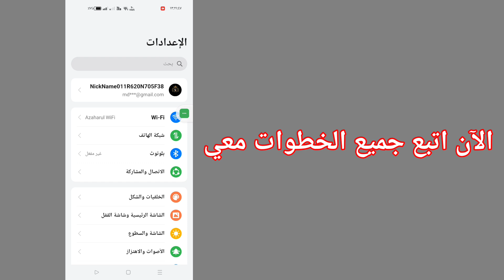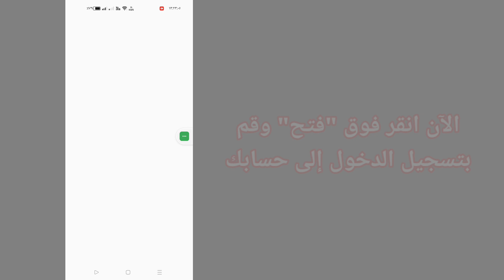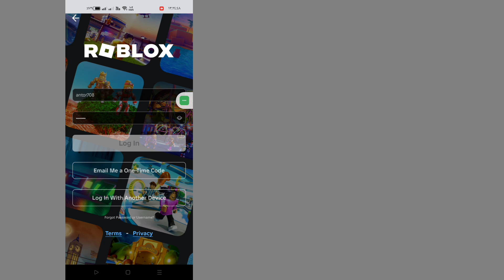كيفية إصلاح خطأ الاتصال في Roblox || غير قادر على الاتصال بالخادم، يرجى التحقق من الإنترنت لديك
كيفية إصلاح خطأ الاتصال في Roblox..

كيفية إصلاح خطأ الاتصال في Roblox || غير قادر على الاتصال بالخادم يرجى التحقق من الإنترنت الخاص بك

إصلاح Roblox غير قادر على الاتصال بالخادم يرجى التحقق من خطأ اتصال الإنترنت الخاص بك || Android و ios

شكرًا جزيلاً للجميع لمشاهدة الفيديو الخاص بي على "إصلاح Roblox غير قادر على الاتصال بالخادم يرجى التحقق من خطأ اتصال الإنترنت الخاص بك || Android و ios". آمل أن يكون هذا مفيدًا وأنك تعلمت شيئًا مثيرًا للاهتمام.

يمكنك المحاولة وكل شيء يعمل بشكل مثالي.

شكرًا للمشاهدة
آمل أن يكون "إصلاح Roblox غير قادر على الاتصال بالخادم يرجى التحقق من خطأ اتصال الإنترنت الخاص بك || Android و ios" محتوى مفيدًا.